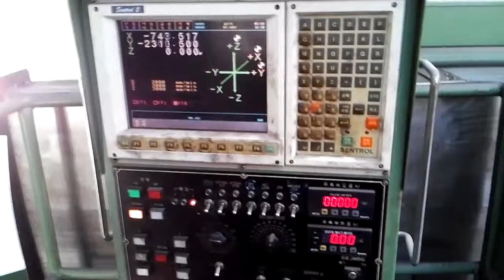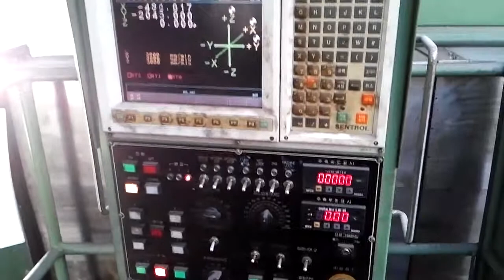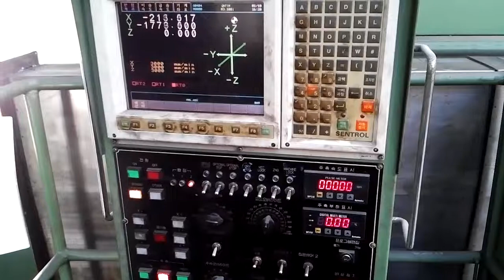협신드릴마스터5000